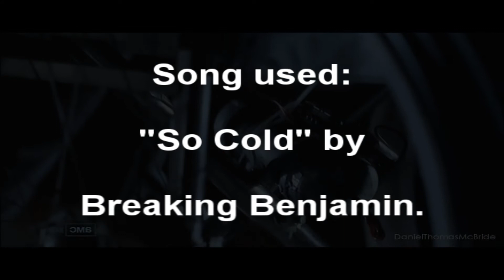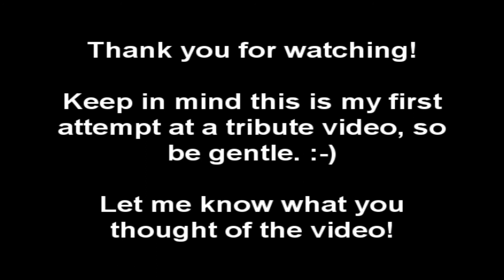BREAKING BAD TRIBUTE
I've watched loads of these videos, and while listening to So Cold, I always thought that it would make a kickass song to use in a Breaking Bad montage video. After being unable to find any video that used the song, I decided to make my own. This is my first-ever attempt at a video like this, so please be gentle. :-)

I own none of these clips. All credit for these clips goes to Youtube as well as the various peoples' videos I took clips from. I mashed videos together and tried my best to sync them to parts of the song that I thought would look good. That's why you'll occasionally see names at the bottom of the clips.